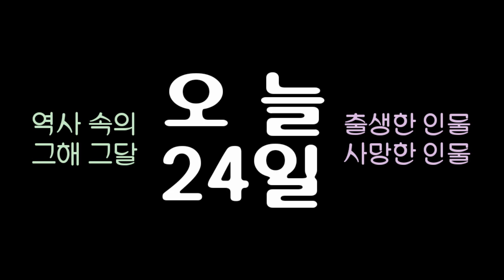역사 속의 오늘, 1968 '로버트 케네디' 대통령 선거유세